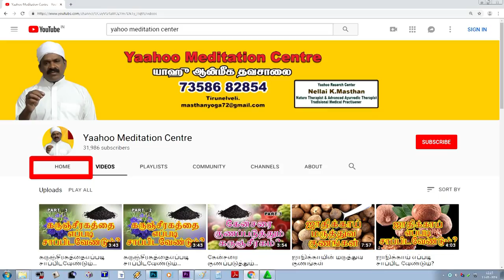கருஞ்சிரகத்தை எப்படி சாப்பிட வேண்டும்? How to Properly Eat Karunjeeragam? Reply to Comments